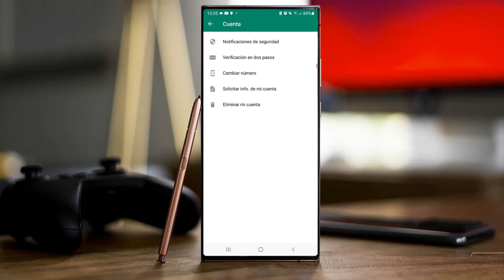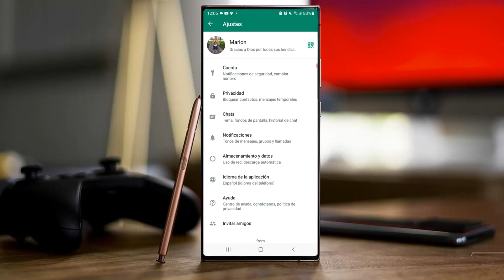ACABA DE SALIR EN WHATSAPP HOY ! amaras estas funciones increibles de whatsapp !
acaba de salir en whatsapp la funcion mas poderosa.

Por fin se han hecho oficial estas nuevas funciones de whatsapp.

TE DICE LA VERDAD EN WHATSAPP? ACABA DE SALIR HOY EN WHATSAPP LA NUEVA FUNCION!

Si algún dia te has preguntado, cuales son los mejores trucos de whatsapp que existen, bueno pues hoy te muestro uno de los mejores trucos para whatsapp nuevos.

NOTA IMPORTANTE: Este video se realiza con fines educativos únicamente se muestra como SABER LAS NUEVAS FUNCIONES DE WHATSAPP acaban de salir.

el nuevo whatsapp noviembre,
nuevo whatsapp noviembreel mejor,
whatsapp noviembreel mejor ,
whastapp noviembre, 2022 whatsapp,
whatsapp actualizacion 2022,
whatsapp novedades 2022 noviembre,
trucos para whatsapp 2022 noviembre,
noviembre NUEVO WHATSAPP,
WHATSAPP noviembre
WHATSAPP noviembre,
NUEVO COLOR WHATSAPP noviembre,
ULTIMA NOVEDAD WHATSAPP,
WHATSAPP NUEVO noviembre,
truco de whatsapp ,
whatsapp novedades,
trucos del whatsapp 2022,

el nuevo whatsapp 2022.
POR FIN YA EN WHATSAPP
truco de whatsapp 2022,
whatsapp novedades,
ultima actualizacion whatsapp 2022,
whatsapp nueva funcion SEPTIEMBRE ,
whatsapp tips y trucos noviembre,
whatsapp de colores noviembre,

LA NUEVA ACTUALIZACION DE WHATSAPP noviembre 2022!

EL NUEVO WHATSAPP DEL 2022!
ESTE ES EL NUEVO WHATSAPP 2022!